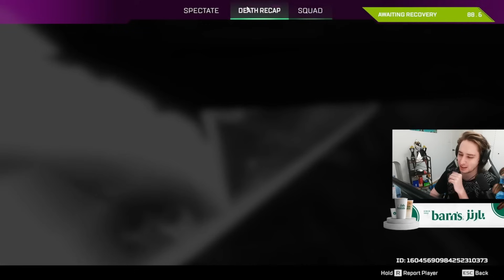How BIG E CLUTCHES 1v3 VS MST Boys! Carries Reps & Zap to Victory in Regional Scrims!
Welcome to our POGCHAMP Apex channel! 🎮🔥

Ready to witness the most EPIC PLAYS in the Apex Legends scene?  This channel is your one-stop shop for clutch comebacks, strategic takedowns, and mind-blowing skills that will leave you speechless. Witness the action from multiple angles and POVs - it's like being right there in the fight!

Want to see how the pros dominate? We feature clips from ALGS, tournaments, and the hottest streamers around.

Don't miss out on these epic Apex Legends moments.